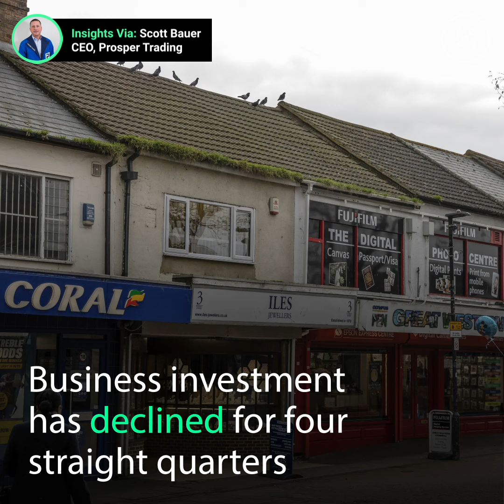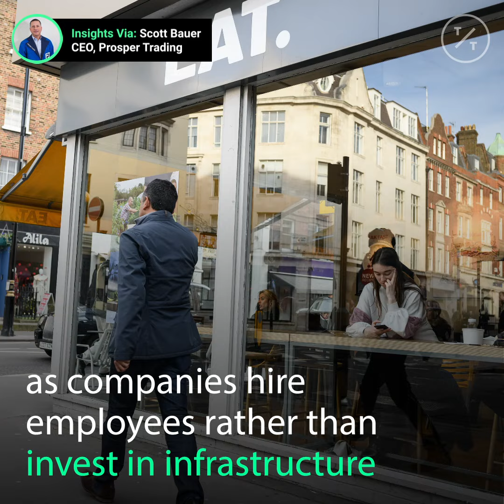Brexit Uncertainty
The prospect of a no-Brexit scenario is weighing on major businesses in the U.K.